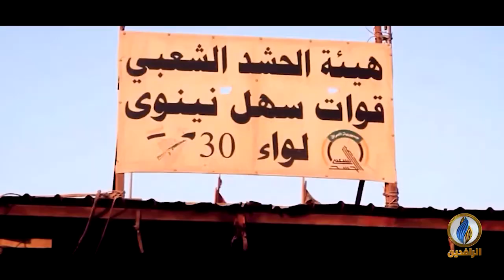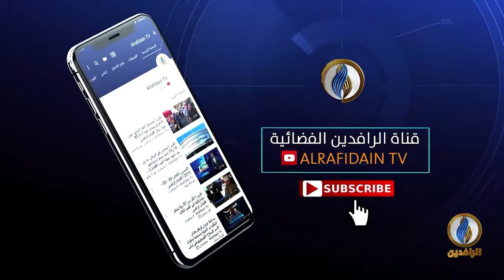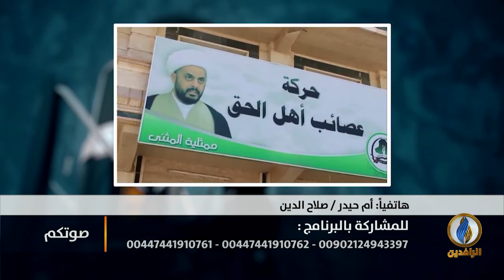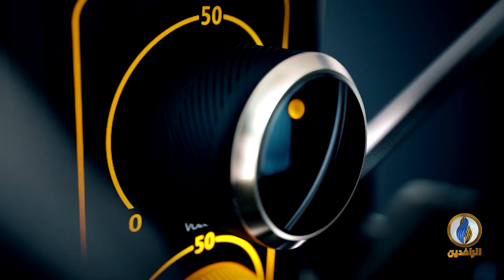صوتكم | ماهي أسباب إلغاء عبد المهدي تصاريح الطيران في الأجواء العراقية؟